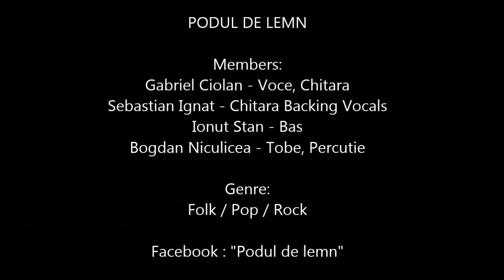Podul de lemn-Lenea (cover)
Concert live in "Latino Caffe" - 14 Feb.2015